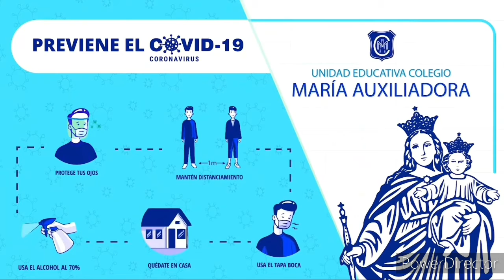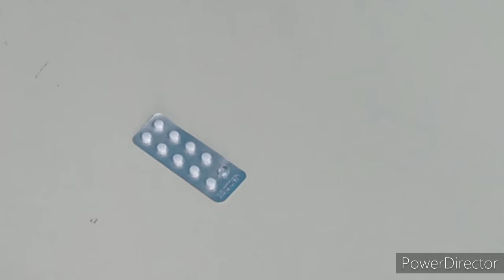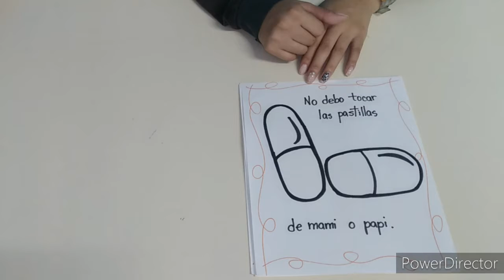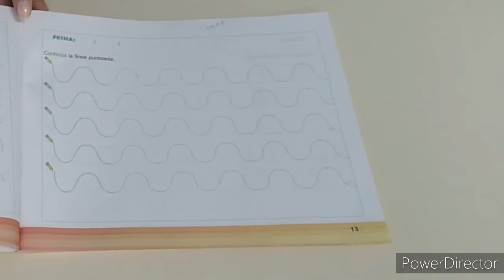Miercoles 03 de Febrero - 1er Nivel "A"